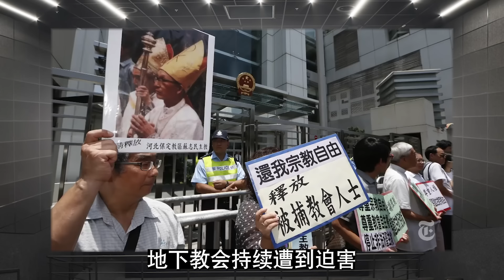教皇方济各与习近平几乎同时上任最高领导人，两人之间正展开宗教自由与政治控制的复杂博弈。方济各热切期盼访华，但他要面对的是中共对信仰的强力干预。部分天主教人士批评梵蒂冈的妥协意味着对中共本质缺少认知。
访问中国是教皇方济各持续表达的愿望。他说自己景仰、尊重中国，中国是一个伟大的国家，具备超越不同制度体系展开对话的能力。方济各跟习近平的联系很有意思。他是2013年的3月13号在罗马当选的，历史上第一位来自发展中国家的教皇，方济各是阿根廷人。一天后，习近平在北京的两会上当选为国家主席。2013年这一年对中国的天主教徒来说因此也有着特殊的意义。习主席对中共一直延续下去的希望，应该是愿意将罗马教廷作为参考的，就是不可动摇，不可阻挡，延续千年。但是在历史的长河中，跟信仰比较起来，政党只能属于易碎品。信仰的持续性就如同古代喝酒用的青铜的爵，相比之下，政党也就是个纸杯吧。方济各也是第一位来自天主教耶稣会教派的教皇，中国历史上有名的天主教传教士当中来自耶稣会的比较多，比如利玛窦、汤若望、南怀仁，还有上海徐家汇地名来自的天主教徒徐光启也是属于耶稣会。

88岁的教皇方济各刚刚完成了盛大的亚洲之行，他去了印度尼西亚、巴布亚新几内亚、东帝汶和新加坡访问，总共12天，这是教皇任期内时间最长的旅行。这些国家都有不少天主教徒，其中新加坡的40万当中有不少华裔。在东帝汶，几乎整个国家的一半人口参加了教皇主持的弥撒。在印度尼西亚这个穆斯林国家，10万人出席了弥撒，当地主要清真寺的大伊玛目亲吻了教皇的额头，教皇亲吻了他的手，伊斯兰教的东道主与来访的天主教领袖的这种交流非常有意思，四海皆兄弟的意味。教皇方济各的目的当然是传播福音，与虔诚的天主教徒建立联系，但是这次访问更像是彩排，他身在东南亚，眼睛看着的其实是中国、梦寐以求的终极访问目标是北京、上海这些。教皇访问中国具体希望达到什么目的呢？他希望看到广大的中国天主教徒，让这个以千万计的群体实现统一和融合，然后与中共加强对话，达成梵蒂冈和北京的和解。

现在的状况是欧洲和拉美国家对宗教信仰的需求处于停滞乃至逐渐减少的状态，罗马教廷将未来信徒增长的希望放在从前相对边缘的地区，尤其是亚洲。教皇2023年访问过蒙古，蒙古以藏传佛教为主，信徒有人口的一半、也就是150万左右，而天主教徒才不到1500人，藏传佛教信众的千分之一都不到，教皇也愿意去访问，这已经算到了中国门口。教皇的专机经过中国领空时，他向习近平发去贺电。

亚洲国家目前整个有超过1.5亿天主教徒，这个数字已经很大了，但总体而言天主教在亚洲仍然是一个少数信仰。有不少机构估计，到2030年的时候，也就是未来的6年以后，作为世界第二大经济体、人口第二大国的中国将拥有全球最多的基督徒，包括新教和天主教。教皇方济各应该是认为基督教在亚洲乃至世界的未来发展，主要取决于福音在多大程度上能够渗透到中国文明当中去。但是教皇的期待值并不是基于比较残酷的现实，似乎更多是他本人的良好意愿。历史上从来没有一位教皇访问过中国，教皇保禄六世曾经在1970年短暂访问香港，当时香港还是英国殖民地。

教皇一直希望与中共接触，自1949年以后，跟其他国家的天主教徒由梵蒂冈任命不同，中共一直独立于罗马教廷之外掌控国内主教的任命，就是我们自己的事情自己说了算，不听梵蒂冈的，教皇当然是希望将中国的天主教徒纳入自己的体系之中，跟其他国家的天主教徒一样。从2018年开始，中国和梵蒂冈在主教任命权上达成了一项协议，就是双方共同认可的候选人才得到任命。

协议的具体条款是保密的，双方并没有对外界公布，为什么要保密呢？我想是在复杂的演变中，梵蒂冈与中共的对话很容易引发争议，历史遗留问题太多，比如中共建政以后、尤其文革期间受到迫害这些事情。但教皇表示过这个协议最终赋予了他最后的决定权，就是中国的天主教爱国会提供一份名单，教皇有权认可或者否决。

这项协议每两年延续一次，对中共来说这是极为罕见的例外，他们连活佛转世也是要纳入党的领导之下的，对罗马教廷来说当然也是没有先例的。梵蒂冈任命美国的主教从来不需要跟美国政府商量，更不需要跟民主党或者共和党沟通。问题在于，任命主教的主动权实际上还在中国方面，这些协议约束下的双方关系远非完美。2022年中共单方面将一位主教调任至一个没有获得梵蒂冈承认的教区，2023年中共再次单方面任命沈斌为上海教区主教，梵蒂冈与北京关系此时也都会趋于紧张，但教皇3个月后还是接受了这项任命。所以当初签订协议的时候教皇认为自己有最终的决定权，实际上往往就是有最终被迫接受中共安排的权力。